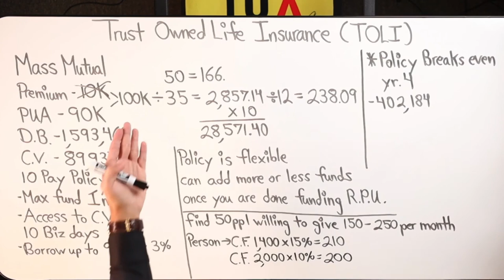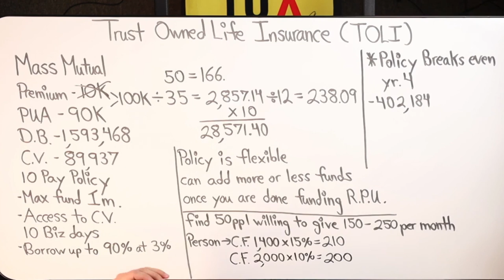Trust Owned Life Insurance Example TOLI